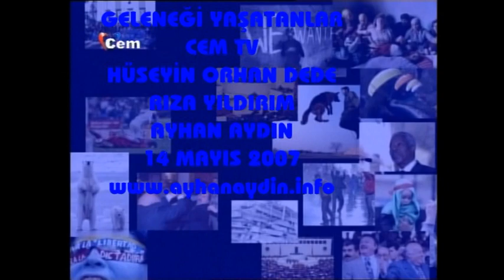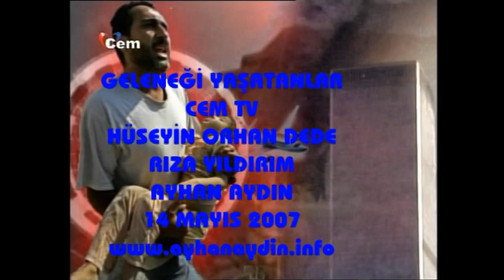AYHAN AYDIN'LA CEM TV.. HÜSEYİN ORHAN DEDE- RIZA YILDIRIM, 14 MAYIS 2007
Hüseyin Orhan Dede ve Akademisyen Rıza Yıldırım ile gerçekleşen zevkli bir söyleşi programı. Ayhan Aydın'ın "Geçmişten Günümüze Dernekler" olarak isimlendirilse de Geleneği Yaşatanlar programında aynı zamanda Hasan Sağbilge Dede anılıyor. Alevilik ve dedelik kurumuyla ilgili bilgilerin paylaşıldığı program.